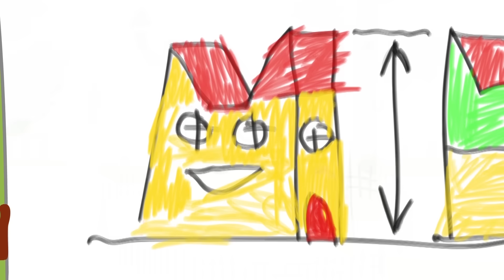Kot-O-Ciaki | Kompilacja odcinków | Najlepsze bajki dla dzieci 2023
Czy jesteś zaskoczony zimową pogodą? Jeśli tak, to czas zebrać całą rodzinę i spędzić wieczór na oglądaniu wybranych odcinków Cat-O-Chiaki.

Jak prawidłowo sortować śmieci? Gdzie żyją duchy i gdzie podziało się ciasto?

Cookie, Candy i Pudding znają już odpowiedzi na te pytania!
Cieszyć się!